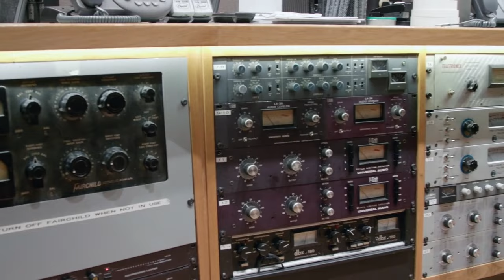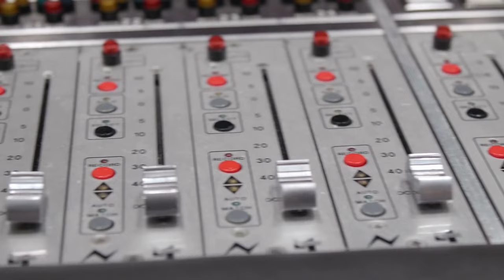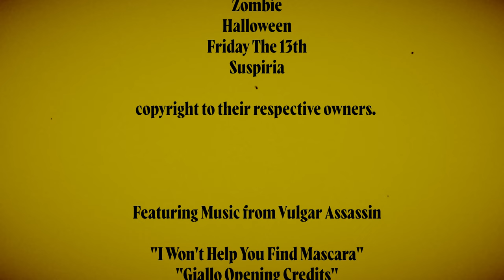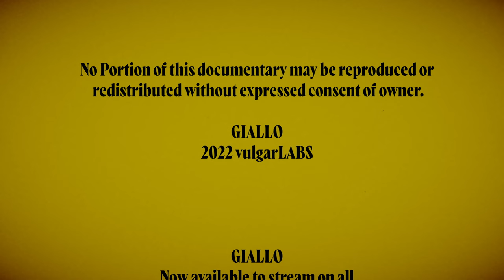The Making of GIALLO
Vulgar Assassin explains what inspires him, and what he did to bring GIALLO to life.